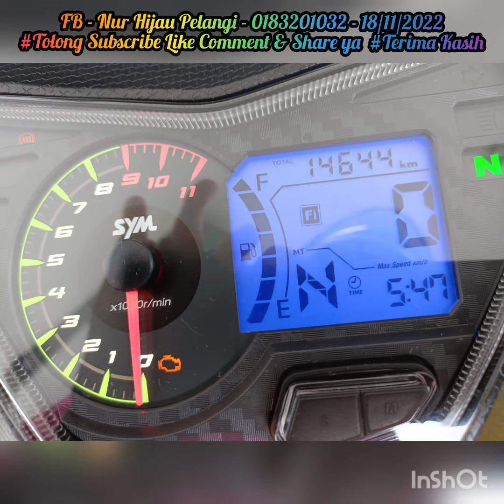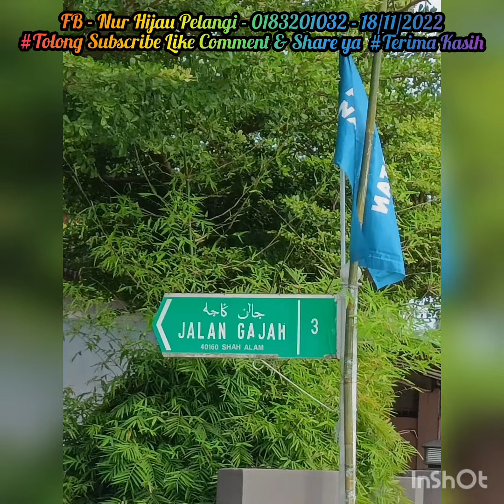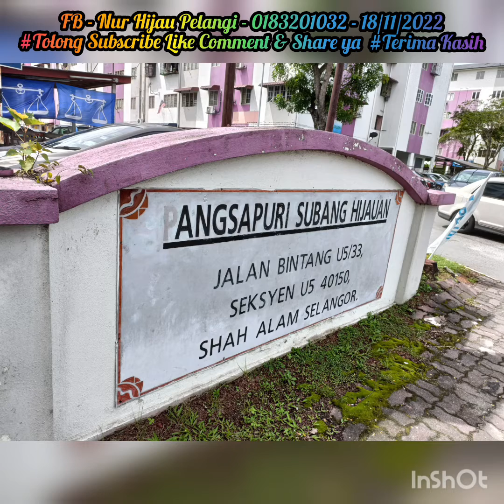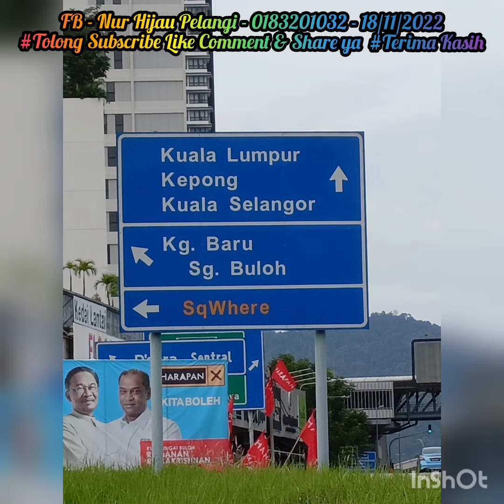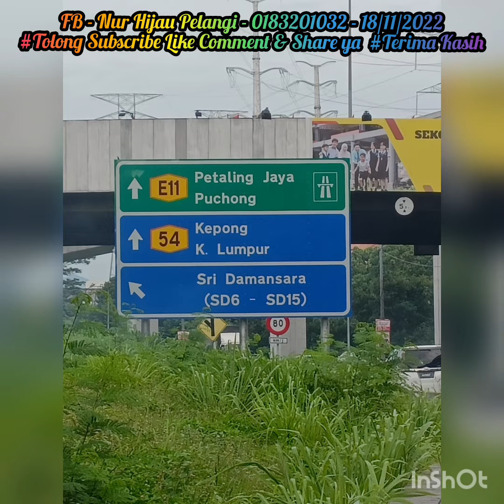"RIDE ONE WORLD & STRONG WOMAN @ IRON WOMAN" (18.11.2022)